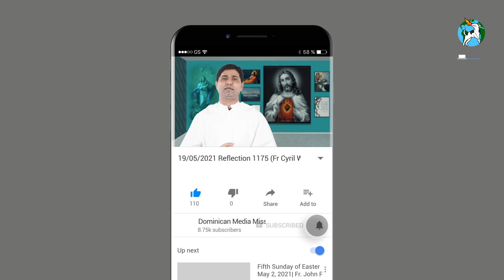19/05/2021 Reflection 1175 (Fr Cyril Walder OP on John 17:11-19)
Dear brothers and sisters, today is Wednesday, 19th May. We are coming closer to the Pentecost which will be celebrated next Sunday. Before the Paraclete descends, Jesus returns to His Father. Jesus says, “Holy Father, I will remain in the world no longer. and I am coming to you.” The Lord is gradually, preparing his disciples for His departure. Hence the Gospel reading is taken from the last part of the Farewell Discourse of Jesus. We are in the 17th Chapter of John. St. Cyril Called this chapter as “Priestly Prayer of Jesus”.
As the High Priest of the order of Melchizedek, Jesus begins His Priestly Prayer by addressing his Father. He stands as a Mediator between heaven and earth, between the Father and the humankind. He prays for his apostles, he prays for all the believers.
What is the content of this Priestly prayer? What are the petitions he made? What did he pray for?
Firstly, he prayed for the Unity among the believers. He prayed, “Father, they may be one as we are one.” He speaks of the oneness of all the believers and links this unity with the mutual indwelling of the Father and the Son. This oneness includes both a Unity of being and distinctness of persons.
He wants his followers to remain united, and be a sign of unity in the world. Every year, we pray for the Unity during the Unity Octave Week in January, but sadly, year after year, the divisions in the Church increase. We need to live in unity as the early Christians lived with “one heart and one mind”, with that Koinonia or communion model. We all need a Spiritual conversion of heart and a sense of humility.
Secondly, he prayed for the Protection: “Holy Father, protect them by the power of your name… My prayer is that you protect them from the evil one”.
Thirdly, he prayed for the Consecration of the apostles in truth: “Father, Sanctify them by the truth.”  Consecration means setting someone or something aside from the profane and making that person or thing ‘holy for God’.
Jesus is the Consecrated one, He is Holy, Pure, blameless, and now He wants his followers to be holy, consecrated, and sanctified. He consecrates us for a mission...
Dear brothers and sisters, as Jesus concluded his earthly life, he prayed for his disciples, he shared with them the joy of his consecration. He entrusted them to His Father’s care.
Because of that, he has a sense of fulfillment, a sense of accomplishment.  Amen.